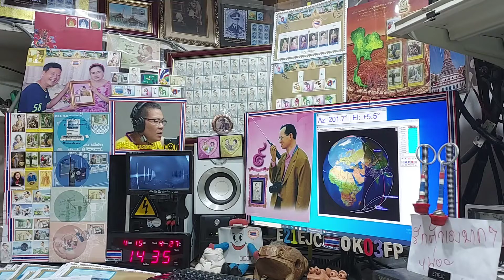FR4OO ssb qso with E21EJC (Small Window) on Satellite DOSAAF-85 (RS-44) 15 APRIL 2021